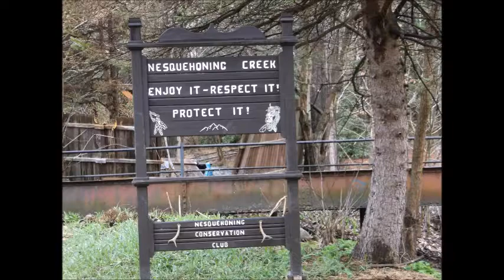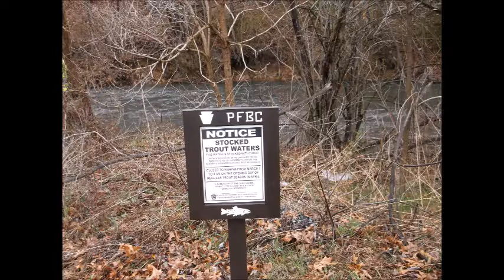PA Trout Stocking And PA Fishing In Carbon County, Pennsylvania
PA Trout Stocking And PA Fishing In Carbon County, Pennsylvania At 3 New Creeks That We Never Fished At Before In Carbon County, PA Today Friday 4/27/2018 As 1st We Went Trout Stocking To The Nesquehoning Creek, In Nesquehoning, PA Then The 2nd Creek Of Mauch Chunk Creek ,In Jim Thorpe, PA To Our Last Stocking Spot Of The Day And Where We Fished At Of The D & L Trail - Lehigh Canal (North), Weissport, PA And I Mr. Kyle Schu Got My Limit Of 5 Trout With My Dad Mr. Karl Schu To Eating And Both Having Very Good Italian Dinner At Two Kings Pizza Hometown PA AS I WOULD LIKE TO THANK THE CHEF AND ALL AND MY DAD TOO !